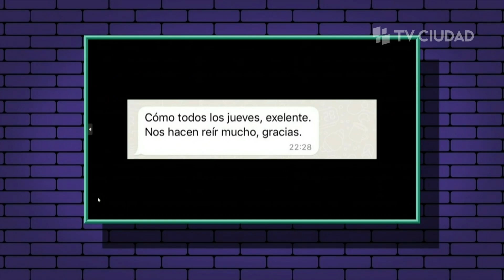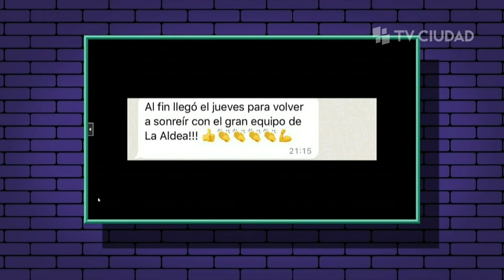La Aldea - Entrevista a Lucía Rodríguez